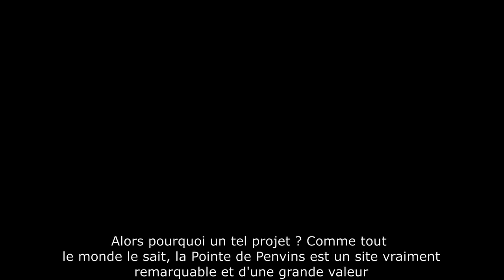Grands projets. Pointe de Penvins à Sarzeau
La pointe de Penvins va se transformer ! Découvrez le projet global d’aménagement et de remise en valeur du littoral et des abords de ce lieu emblématique de Sarzeau : redonner une part plus importante aux espaces naturels, offrir aux visiteurs une découverte progressive et sensible du paysage, sécuriser les circulations douces…

Jean-Marc Dupeyrat, premier adjoint, et Evelyne Jugan, conseillère déléguée au secteur de Penvins vous dévoilent les grandes lignes du projet.